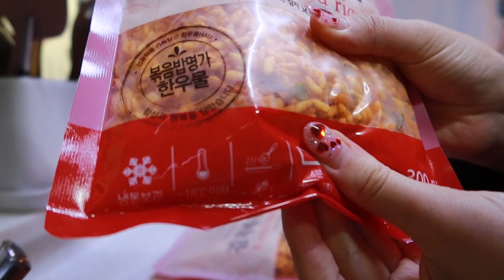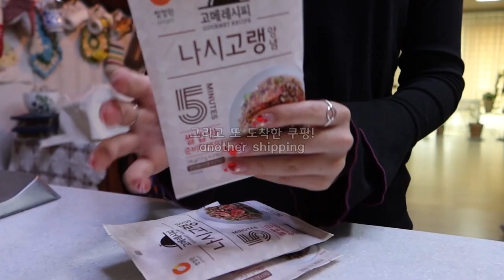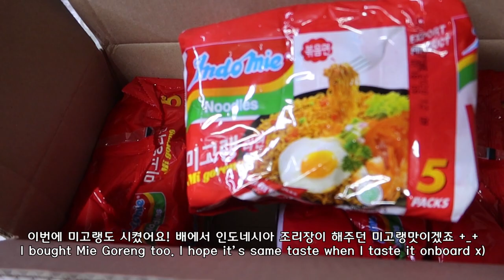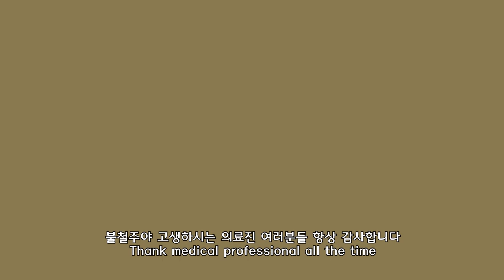ENG)항해사휴가 S1Ep71 로켓프레시! 그리고🍽🇮🇩 나시고랭&미고랭 /korea delivery service, Indonesian food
🎀BGM